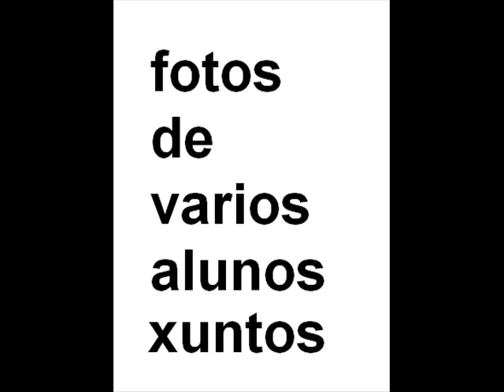pessoal da turma iosi da escola d. antonio ferreira Gomes Pe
e um pessoal fixxe